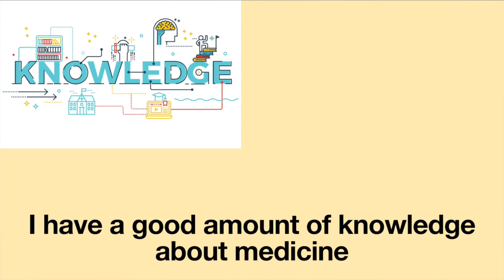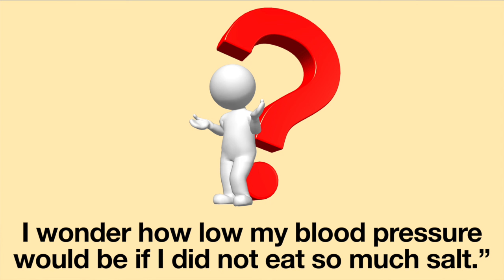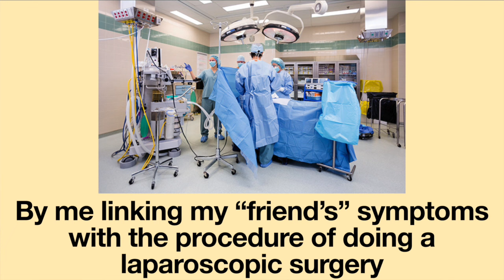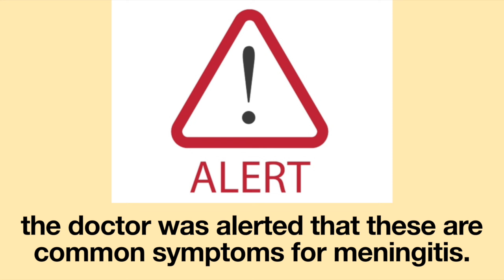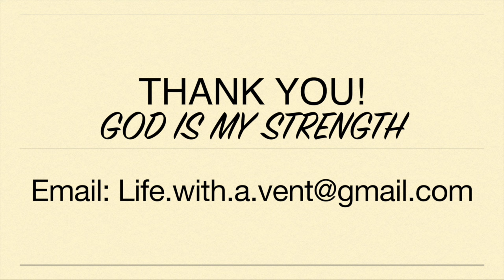Medical Gaslighting: Why I Play Dumb at Medical Appointments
When I became sick many years ago, I thought my medical school knowledge would help get me a diagnosis and treatment. However, I found having too much knowledge is often viewed as a bad thing and will lead to medical gaslighting. For this reason, I often play dumb at my medical appointments in order to get the treatment I so desperately need.